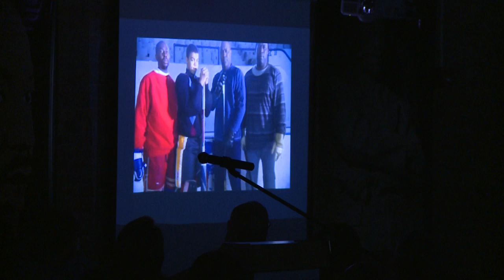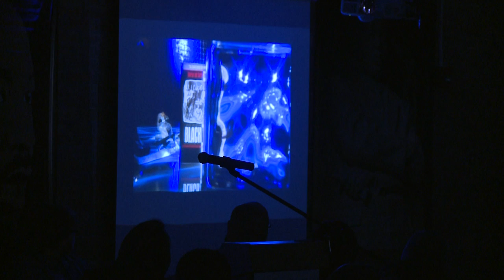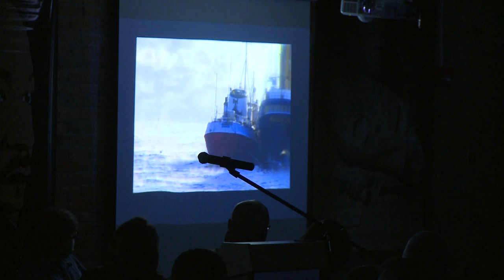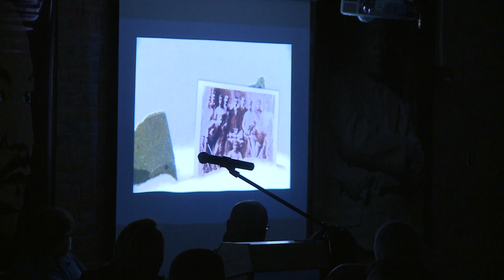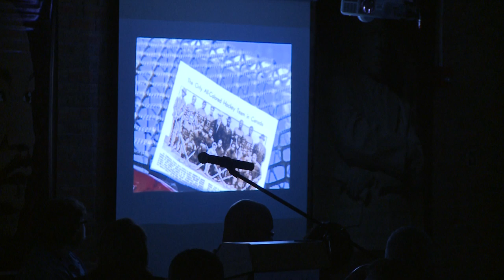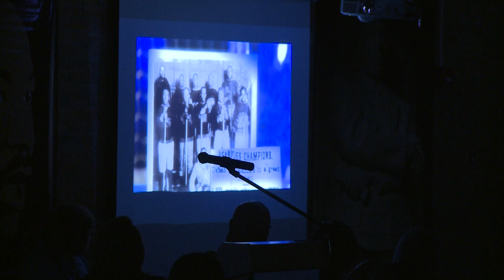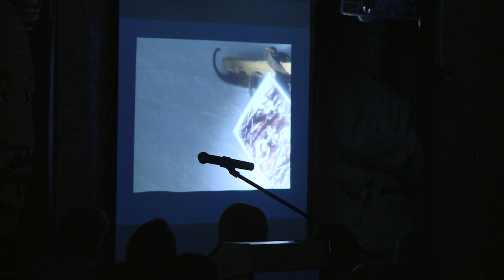MLK Unity January 17, 2014